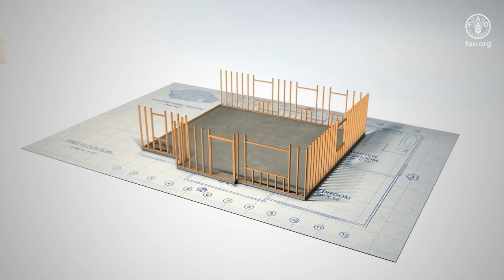Nachhaltiges Holz: Wohnraum für eine wachsende Bevölkerung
Die Weltbevölkerung wächst, bis 2030 werden weitere 3 Milliarden Menschen Wohnraum benötigen. Mit Holz aus nachhaltig bewirtschafteten Wäldern können wir Wohnraum schaffen, ohne Ressourcen auszubeuten.